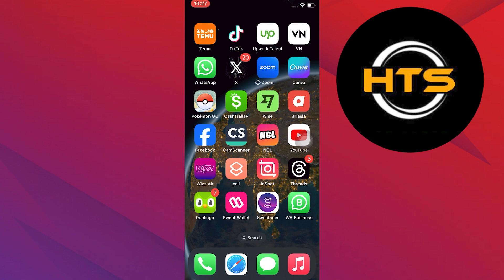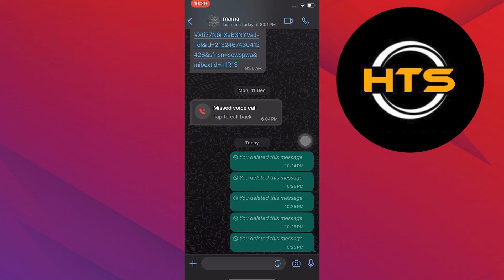How To Delete All Chat In WhatsApp For Both Sides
Hey everyone! Welcome to this how to delete sent messages on whatsapp video tutorial.

If you want to know how to delete old messages from whatsapp, how to delete sent message in whatsapp after delivered and how to edit whatsapp text message, this video is for you.

In this video, we will show you how to permanently delete messages on whatsapp and how to unsend a message on whatsapp after it is delivered.

The steps on how to change whatsapp delivered message and how to remove sent messages on whatsapp is easy.

After watching this video, you will find out how to delete a sent message on whatsapp and how to unsend a message on whatsapp.